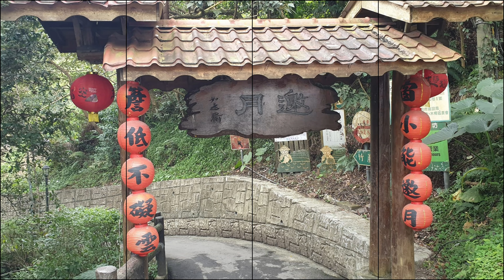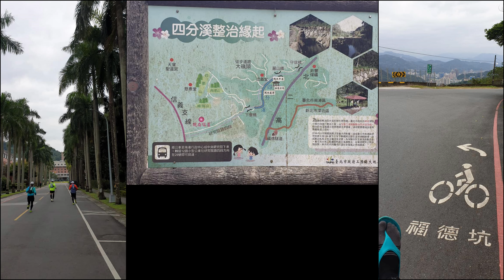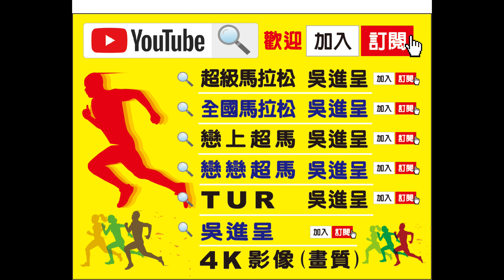木柵貓空超馬4K~戀上超馬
影像提供者:葉錦泰